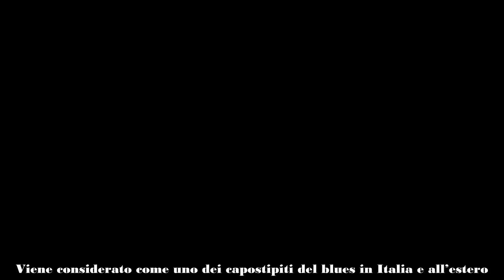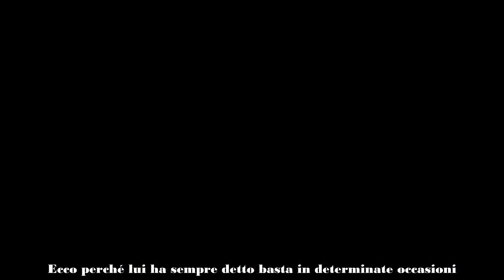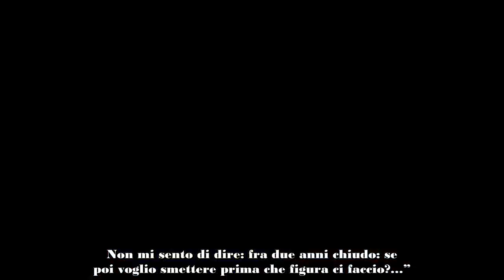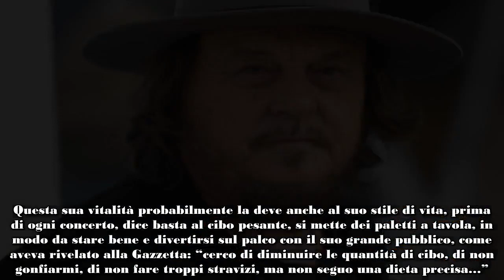Zucchero costretto a dire basta e fermarsi, la salute lo richiedeva stop necessario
Zucchero per stare meglio ha deciso di dire basta, ha rivalutato tutte le sue abitudini per affrontare la sua vita nel migliore dei modi. Infatti, per poter mostrarsi sempre al 100% deve essere in un certo modo.

È impossibile non conoscere Zucchero, il cui sound e performance hanno dato nuovo lustro alla musica italiana fin dal suo esordio alla fine degli anni Sessanta. Viene considerato come uno dei capostipiti del blues in Italia e all’estero.